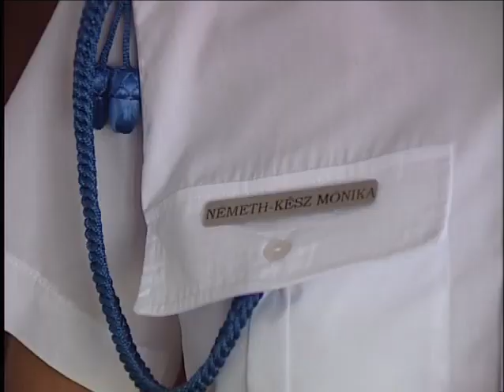Többször hívják a mentőket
Jelentősen megemelkedett a mentők dolga az elmúlt időszakban, a hőség miatt ugyanis több esethez hívják őket, mint egy átlagos napon. Legtöbbször ájulásnál illetve, szív- és érrendszeri betegeknél van szükség a szolgálat munkatársainak segítségére. A kánikula miatt azonban nem történt több baleset az utakon.